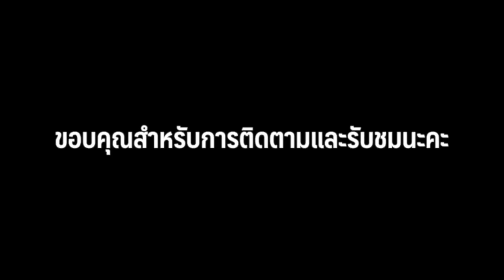วิธีล้างหน้า ลดสิว | วิธีดูแลผิว EP.13 | Minimayy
คลิปวิธีล้างหน้ามาแล้วค่าาาา หลังจากที่รีเควสกันมาเยอะมาก เมย์จัดให้แล้วน้าาา ถ้าฟูลออฟชั่นแบบนี้ เมย์จะทำตอนเย็นหรือก่อนนอนนะคะ ส่วนตอนเช้าจะใช้แค่เจลล้างหน้าอย่างเดียวค่ะ

// ผลิตภัณฑ์ที่ใช้ในคลิป //

- Bisous Bisous Rainbow Cluster Dramatic Gentle Eye & Lip Makeup Remover ขนาด 200 ml. ราคา 695 บาท

- Bisous Bisous Rainbow Cluster Hydro Moisture Aqua Cleanser ขนาด 200 ml. ราคา 695 บาท ขนาด 70 ml. ราคา 295 บาท

- Bisous Bisous Rainbow Cluster Collagen Bomb Perfect Cleanser ขนาด 200 ml. ราคา 695 บาท

อ่านรีวิวฉบับเต็มของเมย์ได้ที่

ถ้าชอบวิดีโอแบบนี้ ฝากกด Like - Share - Comment เป็นกำลังใจให้เมย์ด้วยนะคะ หรือต้องการให้เมย์ทำวิดีโอหัวข้ออะไร ก็สามารถ Comment บอกเมย์ได้เช่นกันค่ะ

กล้อง Sony A5100
โปรแกรมตัดต่อ iMovie